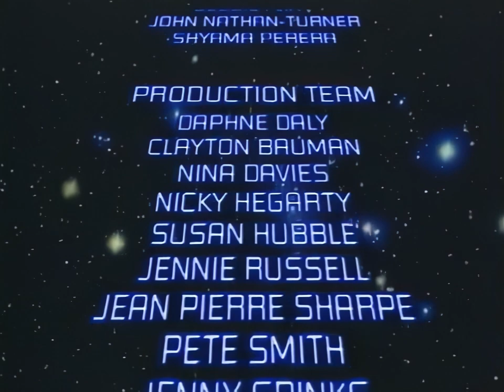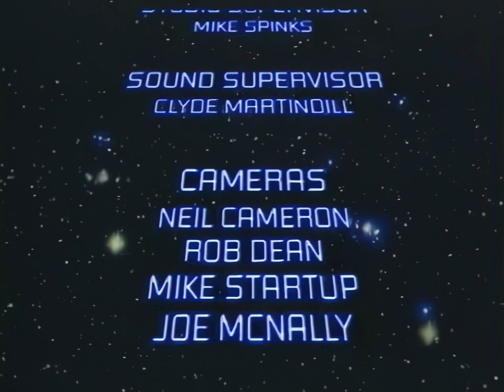BSB Doctor Who Weekend Day 2, Part 2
BSB Galaxy Doctor Who Weekend  - Day 2, Part 2

Welcome back to this presentation of BSB Galaxy's Doctor Who Weekend from September of 1990. Lasting from Saturday morning until late Sunday night, the weekend featured lots of Doctor Who rarities from the eras of the first three Doctors - William Hartnell, Patrick Troughton, and Jon Pertwee. For many Britons, it was their very first opportunity to see these old episodes since their original broadcast in the 1960s and 1970s.

Day 2 of the weekend (Sunday) concludes with a roundtable discussion with Dalek designers Raymond Cusick and Barry Newberry, Dalek voice actor Peter Hawkins, costume designer Patricia Godfrey, interviews with Sylvester McCoy and Wendy Padbury, even more with Troughton companion Frazer Hines (Jamie McCrimmon), a reminiscence about 'The Three Doctors' with former script editor Terrance Dicks and companion Nick Courtney (the Brigadier), a continuation of the interview with writers Bob Baker and Dave Martin (creators of K-9), a look at some Doctor Who underwear (no, really!),  a one-on-one discussion with Dalek designers Ray Cusick and Terry Nation, more discussion with original producer Verity Lambert, and more!

Sadly, like many episodes of Doctor Who itself, the broadcast master tapes of this event were destroyed when BSB was acquired by Sky a few months later. This material is sourced directly from the best recording known to exist, an off-air Super-VHS recording made by a fan. In order to bring it to you, it has been edited slightly to remove copyrighted episode clips and music.